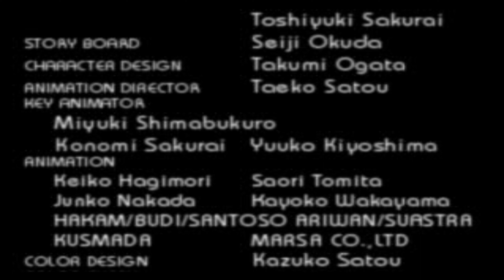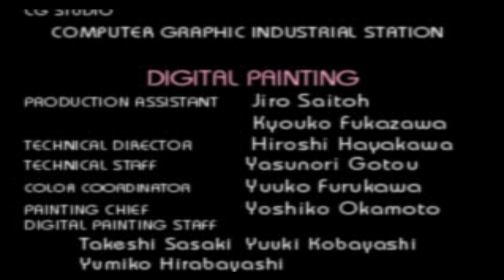epsxe Noel LA Neige